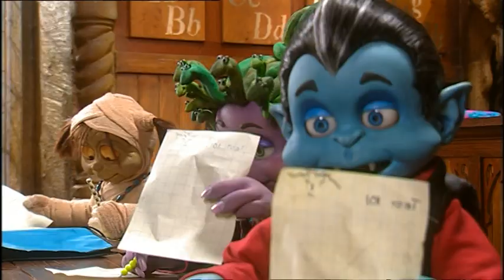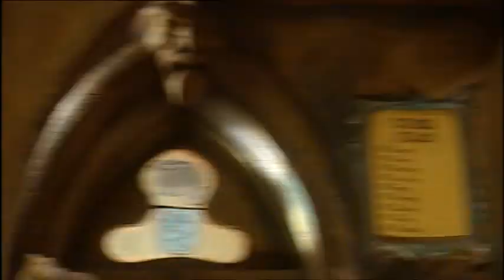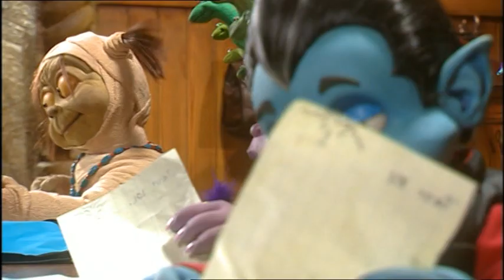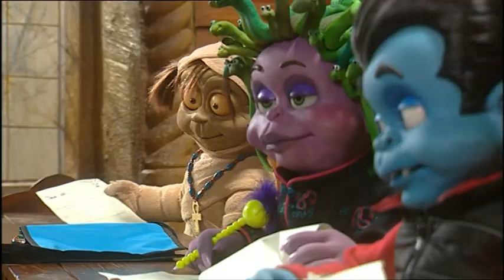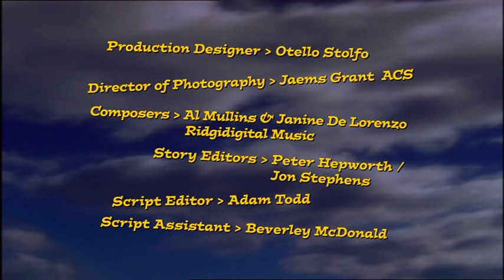Li'l Horrors - The Spaceman Cometh | Australian Nostalgiana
Li'l Horrors is an Australian childrens sitcom-style show from 2001.

Episode Synopsis: The alien Zork plays some vert silly tricks on Li'l Horrors for being mean to Quasi.

I've decided to upload this and other episodes due to them not being available anywhere on the internet. My plan is to try and archive anything via Youtube to make it available for people to see!